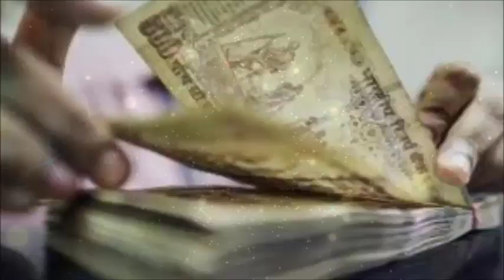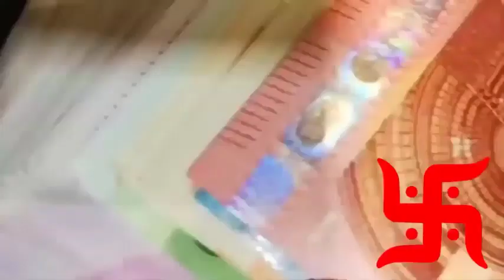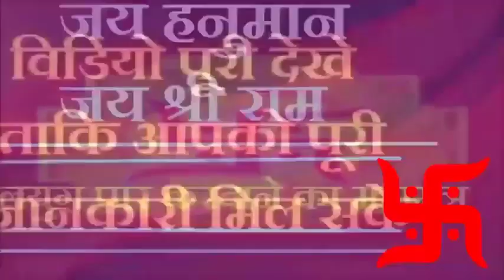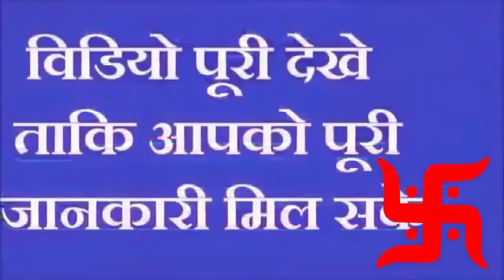goverdhan सुबह उठते ही यहाँ बना दें एक स्वस्तिक मांगने से पहले ही मनोकामना हो जाएगी पूरी